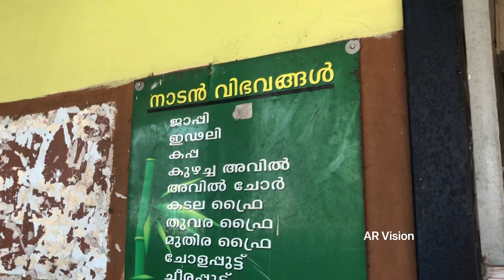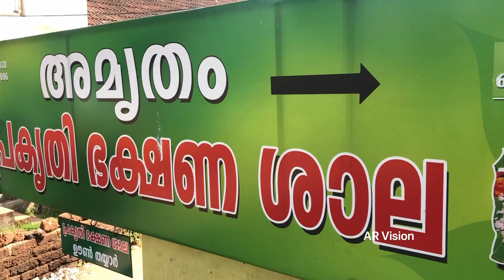പ്രക്ർതി ഭക്ഷണ ശാല കണ്ണൂർ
Nalla nadan prakarthi bakshanam @ kannur near bus stand caltacs